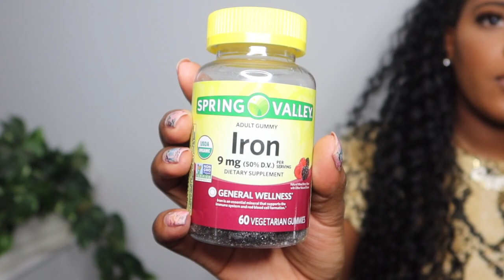HOW TO PREPARE FOR SURGERY AT JOLIE | MONEY SAVING TIPS FOR A LIPO 360 & BBL, LABS, WORKOUT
HI YALL! Thanks so much for clicking on my video. Today I wanted to touch on how to prepare for surgery - specifically a Brazilian butt lift (BBL) Liposuction 360. Not a lot of women want to talk about this, but I am open and honest about my journey throughout motherhood and postpartum as well as my new journey towards getting my surgery. I am 13 months postpartum, so I wanted to give tips to let you guys know where I am with my surgery journey. I'd love to know what you think, so let's chat!

Also, don't forget to give this video a big thumbs up (smash that like button like it's going out of style), share with your friends and family if you think they would like these types of videos, subscribe if you haven't done so already and you enjoy content from me!

Thanks so much again for watching this video and reading the description box!

XOXO,

Shay 💋